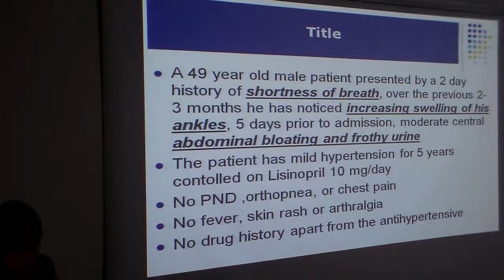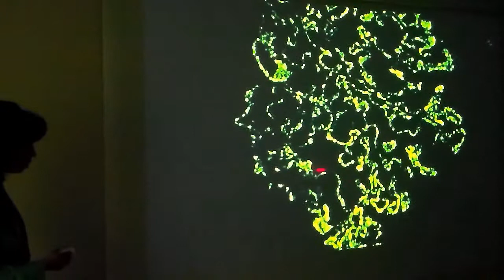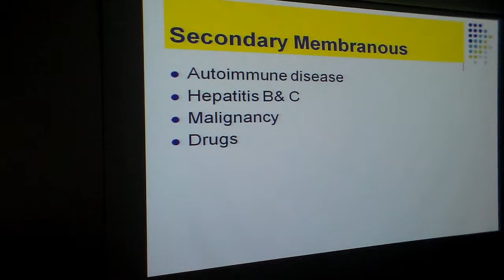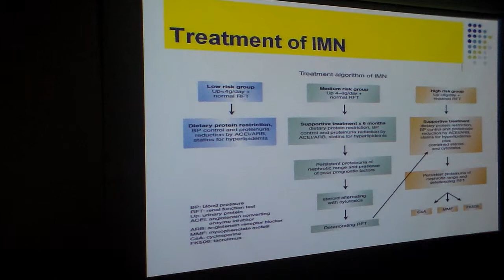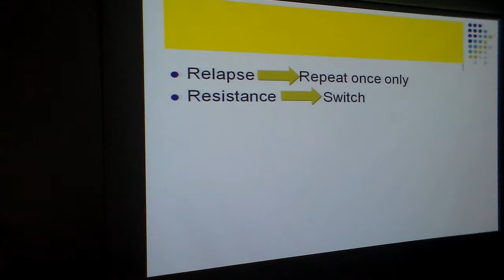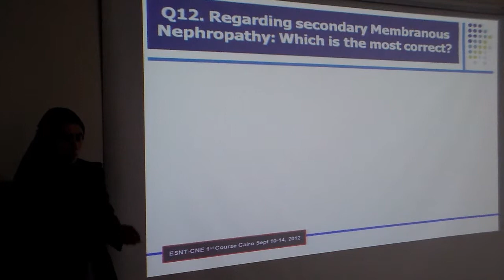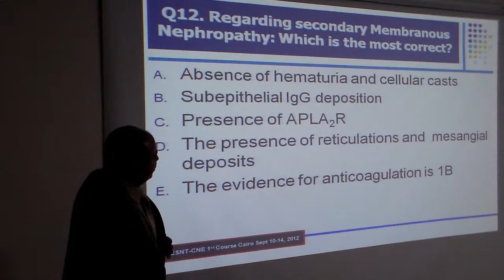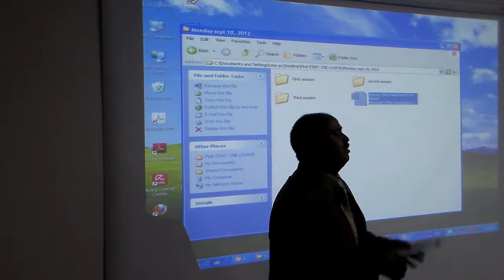Membranous nephropathy Dr Noha Adel, Cairo University